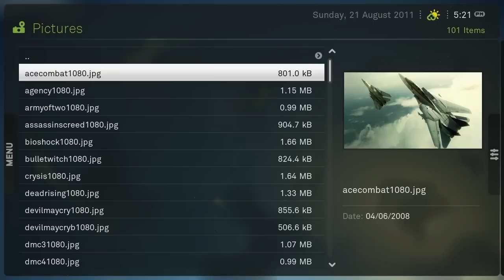XeeBo (XBMC) Slide show controls for touch screen users